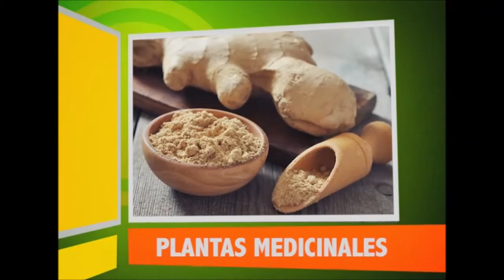ALIMENTA TU VIDA El jengibre propiedades que tal vez desconozcas